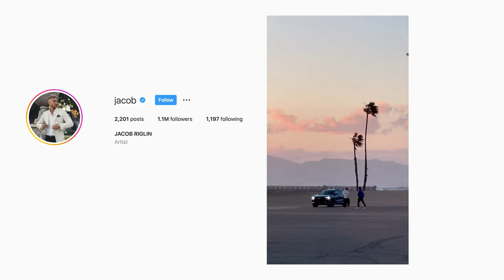Photography & NFTs - Jacob Riglin | Founder of Dream Lab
This is the best time to learn about Web3 and especially NFTS. On this episode of HOUSE OF CLAY we have the founder of DREAM LAB Jacob Riglin. Jacob has spent the past 10 years traveling the world working with industry-leading brands on social media. Creating content and social campaigns that build brand awareness in a very unique way, Jacob has been able to create a successful 7+ figure business through his photography and social media following. Along with his Instagram following and working with brands Jacob has also found success as a photographer in the NFT space becoming one of the highest-selling photographers on SuperRare and recently sold out his most recent project “Reflections” which has garnered over $2 Million in sales.

Jacob is also the founder of The first NFT course on the market. Learn from one of the most successful photographers in the NFT space.